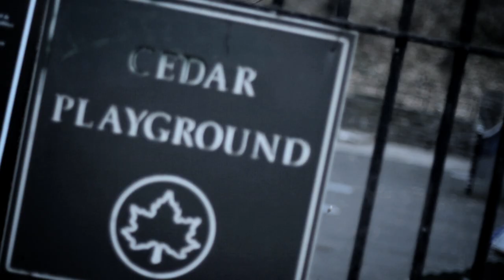Most Wonderful | Tyler Woods feat. Chris Rivers Goodz The Animal and Snype Life (Music Video)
Most Wonderful - Music Video (HD)
By: Tyler Woods feat. Chris Rivers Goodz The Animal and Snype Life
Produced by: The Beat Embassy
Off the Tyler's Hood Christmas EP album
Directed | Edited by: Kareem "Director GT" Gladden